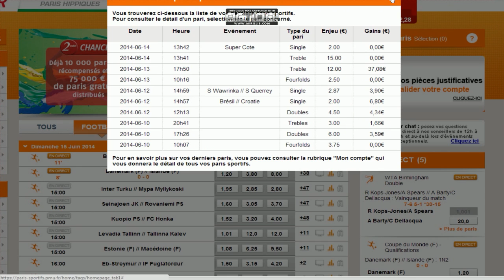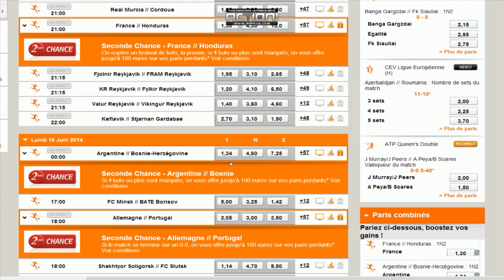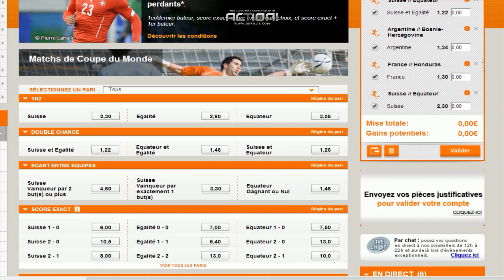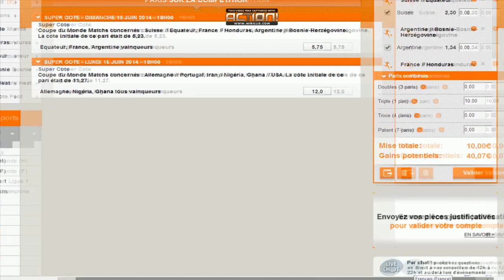World Cup 2014 | Road To 100€ #4 | Premier coup dur!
Yooooooo les gens,

J'espère que vous allez tous très bien, on s'retrouve aujourd'hui non pas pour un épisode d'un "Road To" que vous avez eu l'habitude de voir su ma chaîne, mais bien pour un Road To 100€ sur un site de pari en ligne!
En tout cas j'espère que cette série va vous plaire! Dites moi dans les commentaires ce que vous en pensez et n'hésitez pas à me proposer vos pronos!
Pour ceux que sa intéresse voici mon skype: MrCityzHD
Merci à vous tous, vous êtes déjà 7200, sa fait super super plaisir!

Bonne vidéo, bye!